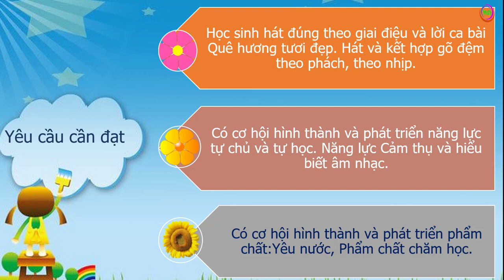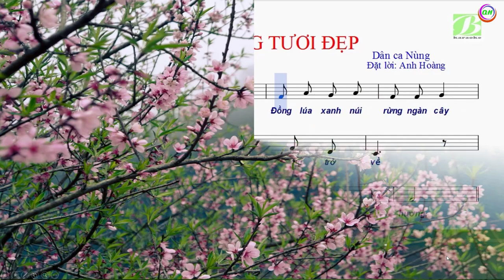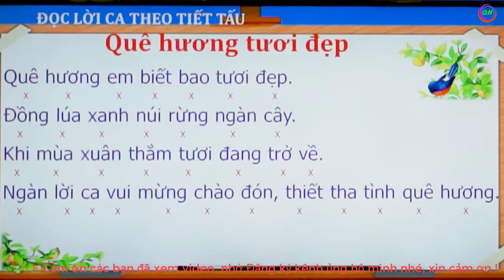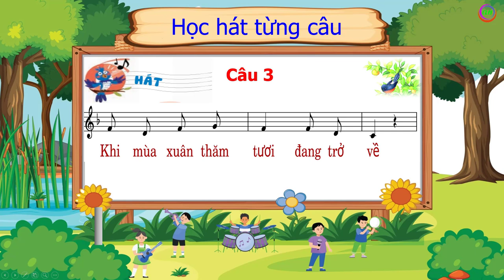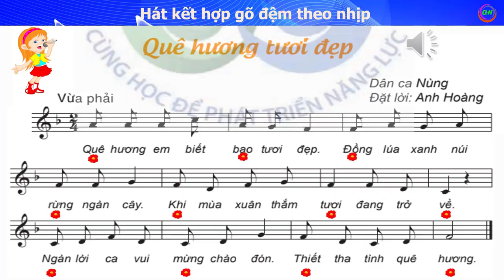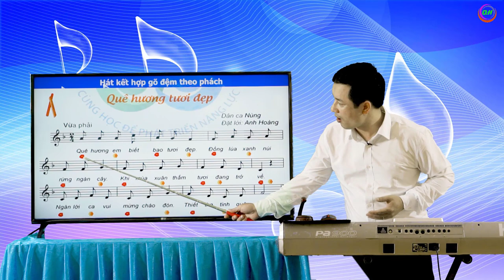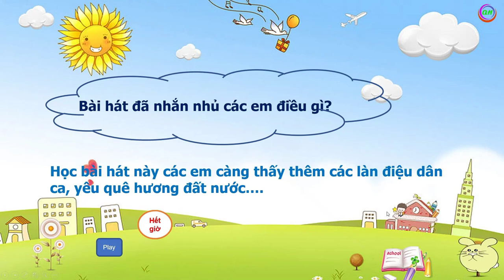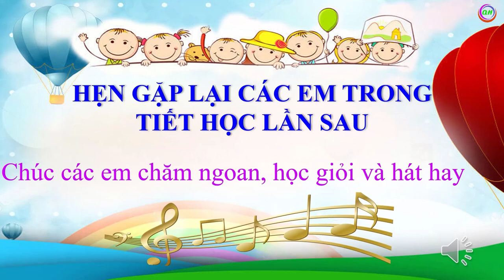Bài Giảng Âm Nhạc Lớp 1 Tiết 14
Video giúp HS ôn tập bài hát ở nhà